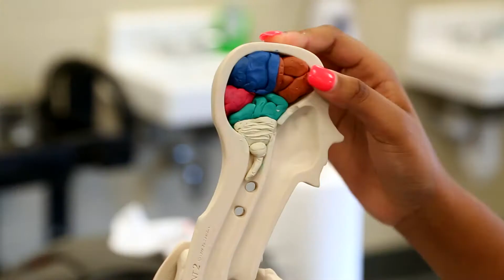Doctors in Training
Summer camps at Lexington-Richland School District Five’s Center for Advanced Technical Studies aim at giving middle school students a glimpse into the center's offerings. The camps include hands-on experiments and one-on-one interaction with students and instructors at the center. This year’s camps include Doctors in Training, where students are dissecting animal parts and organs, and a Future Film Makers Camp, where students get an introduction to moviemaking while completing a short film.